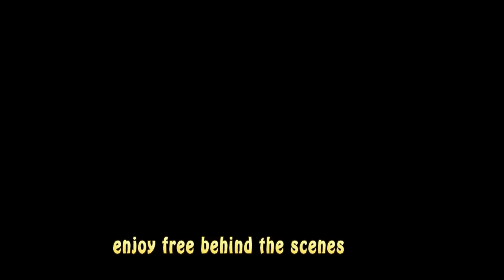Who Killed Sobolo😭Part 1//Akabenezer//Kyekyeku//39/49//Nana Yeboah